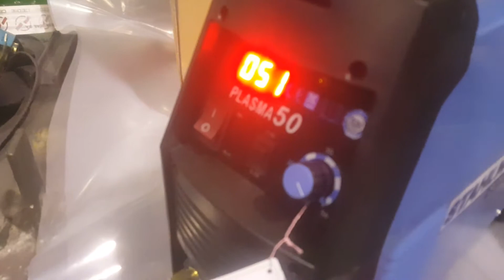Cortador de plasma 50 stahlwerk